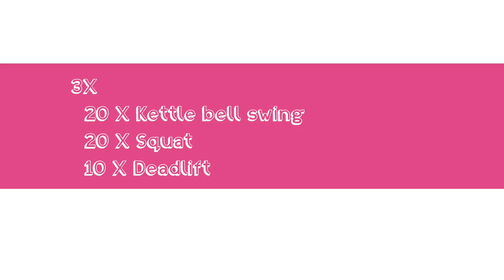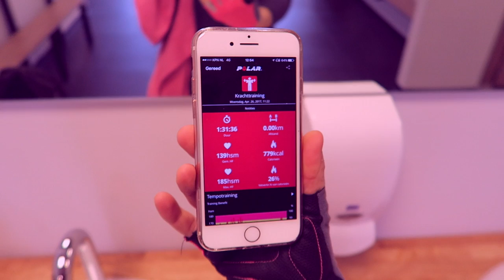How-to: Workout in de sportschool | Full body & BILLEN | diesnaloomans.nl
Elke werkdag een vlog om 7:00 & vaak op zondag nog een andere video.